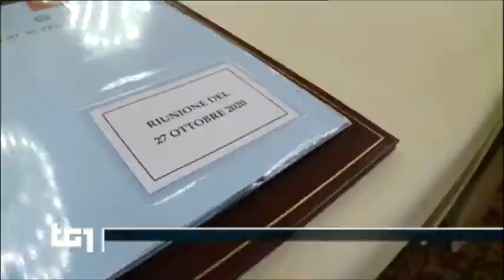Quirinale. Riunito il Consiglio Supremo di Difesa: emergenza sanitaria su quadro geopolitico globale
Presente anche il ministro dell'Intero Luciana Lamorgese.